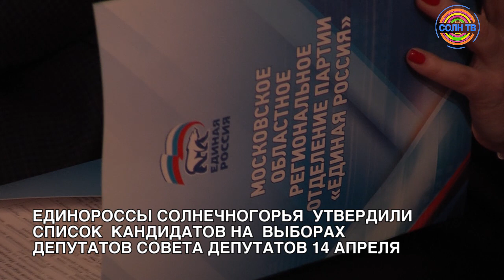В Солнечногорске утвердили список депутатов на выборах в Совет округа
11 человек по единому избирательному округу и 15 одномандатников утвердили в качестве кандидатов на выборах депутатов Совета депутатов городского округа Солнечногорск.
Тайное голосование, определившее итоговые списки кандидатов в депутаты, состоялось на 2-ой внеочередной конференции местного отделения партии "Единая Россия". В своем обращении к делегатам глава округа Владимир Слепцов отметил важность формирования в Солнечногорье команды единомышленников, от энергии, компетентности и преданности делу которых зависит будущее округа.
Сами выборы в Совет депутатов Солнечногорска пройдут 14 апреля.